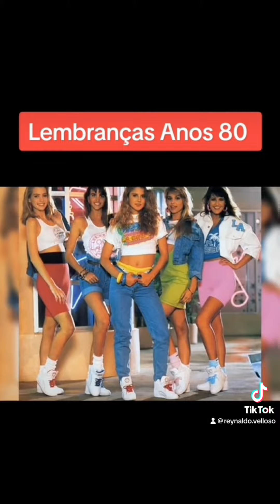A Geração de Ouro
NOSSA GERAÇÃO - Parte 2
💛 Você viveu intensamente os Anos 80?
Vivíamos felizes e não sabíamos?
Acredito que sabíamos, sim!!